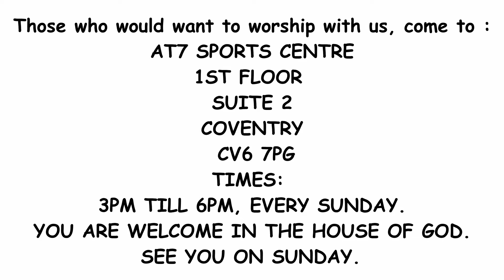All Power Belongs To Jesus - Part 1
The True Gospel Of Christ The Messiah.